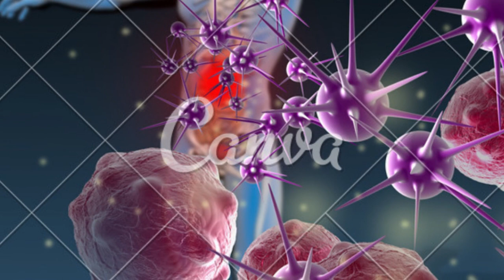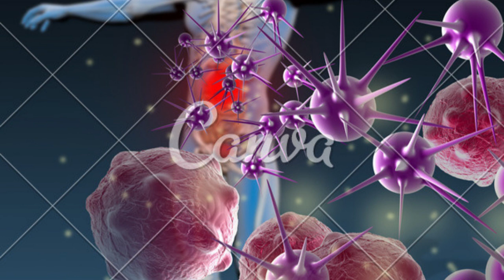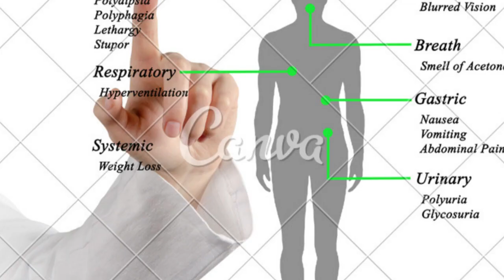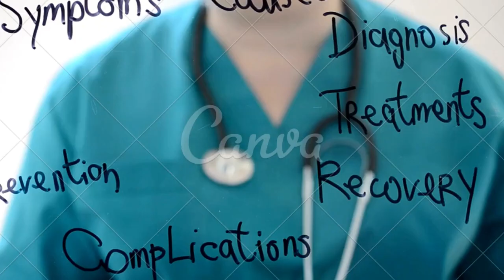os principais sintomas das doenças imunológicas